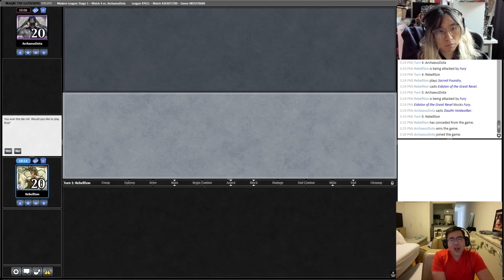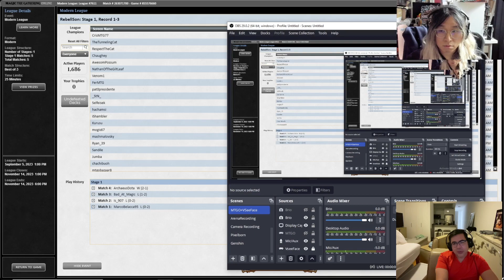The Rebell Alliance Part IV: Scram, Scam!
Rebell finally pairs up against the boogeyman of the format with her Modern Burn deck. Will she turn it around against the most-feared deck in the Modern metagame?